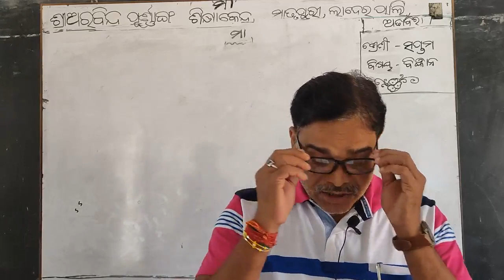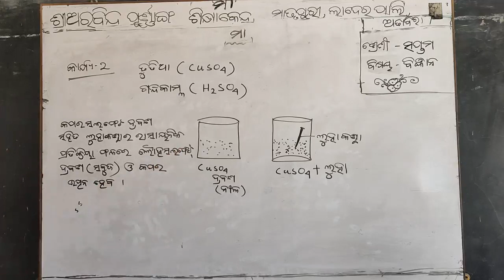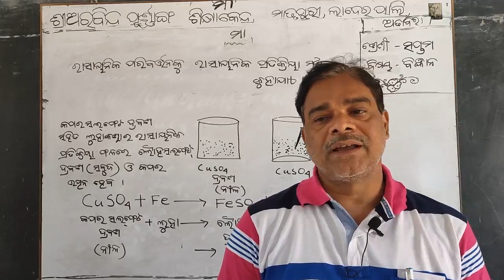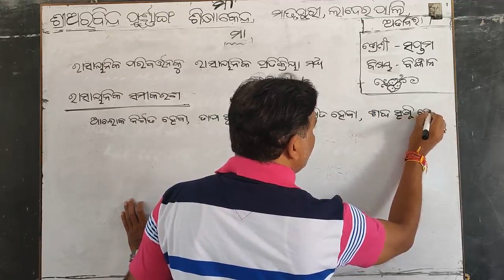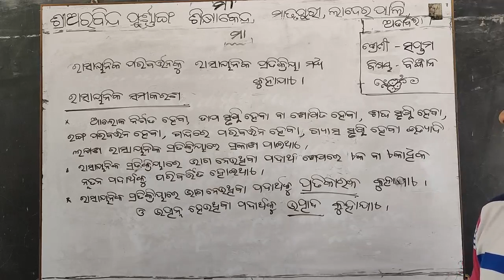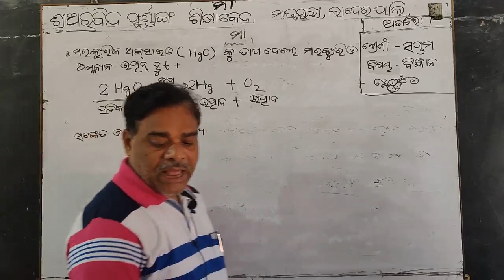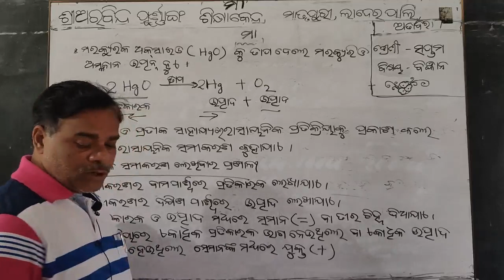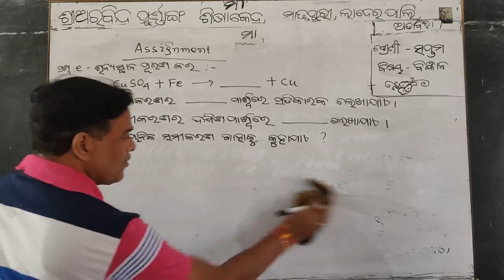General Science ( VII ) - Dt.12/08/21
General Science Class of class-VII by Rama Chandra Pradhan of Sri Aurobindo Integral Education, Centre ,Matrupuri ,Laderpali ,Attabira